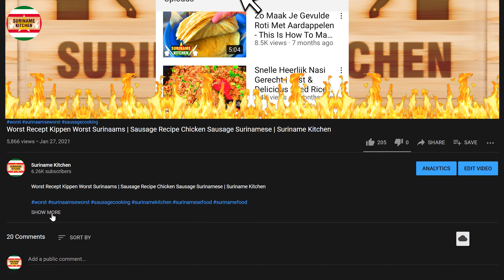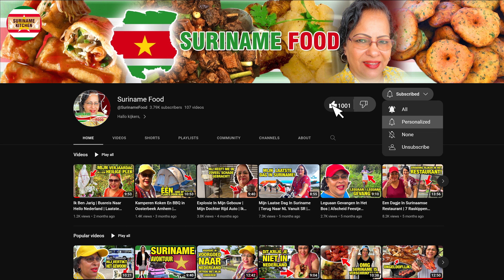Kip Aardappel Kerrie en Sperziebonen Witte Rijst Bestelling | Chicken Potato Green Beans Rice Order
Kip Aardappel Kerrie en Sperziebonen Met Witte Rijst Bestelling | Chicken Potato Curry Masala Green Beans With White Rice Order

▶ INGREDIËNTEN
Kip Aardappel Kerrie
-Olie
-Uien
-Knoflook
-2 Stukjes Kippen Blokjes
-1 TL Kentjoer
-1 TL Zout
-3 KG Voorgekookte Kippen Bouten
-2,5 KG Voorgekookte Aardappelen

Sperziebonen
-Bakboter
-1 Stukje Kippen Blokjes
-1 TL Knoflook Poeder
-Beetje Zout
-Beetje Aromafond

▶ INGREDIENTS
Chicken Potato Curry Powder
-Oil
-Onions
-Garlic
-2 Pieces Chicken Bouillon Cubes
-1 TSP Aromatic Ginger
-1 TSP Salt
-3 KG Pre-cooked Chicken Legs
-2.5 KG Pre-boiled Potatoes

Green Beans
-Frying butter
-1 Piece of Chicken Cubes
-1 TSP Garlic Powder
-A little bit Salt
-A little bit Aromaticondant